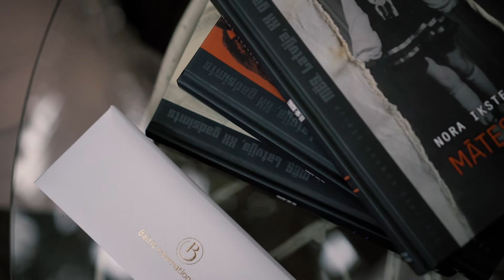Jekaterina Belokoņa - par lasīšanas veicināšanas projektu “Bibliotēka”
Intervija ar “Baltic Internatioanl Bank” organizētā lasīšanas veicināšanas projekta idejas autori un iniciatori Jekaterinu Belkoņu.